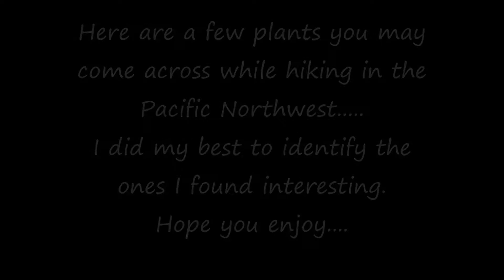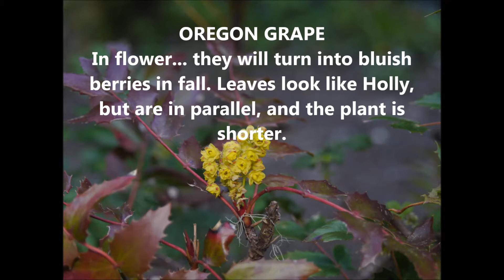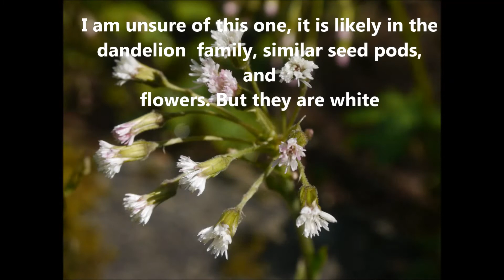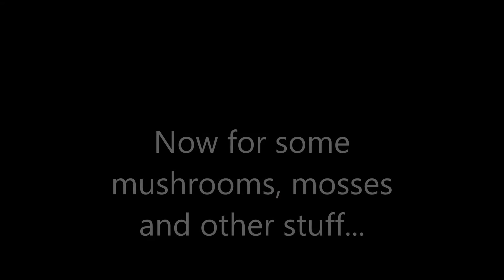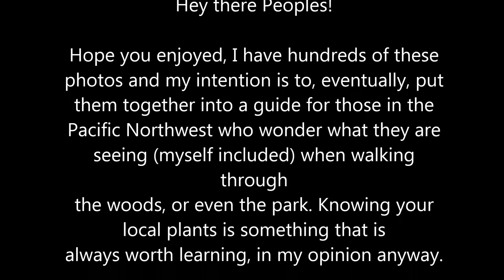Identifying a few PNW plants! (What can we find?)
No controversy, politics or deep thinking, other than the usual :)
I have been making videos on youtube for 10 years, and since some of the content is 'controversial' I never know when they will give me a strike, or shut down my channel. So this one is JUST for things that, hopefully, will inspire and not cause an issue with the algorithms.
-Carpo